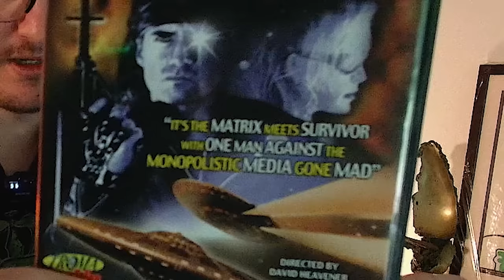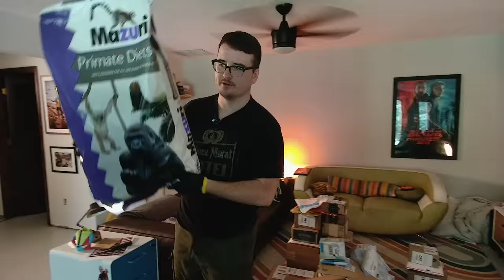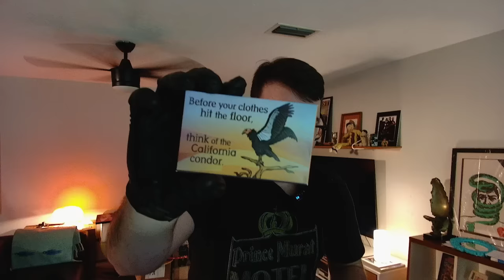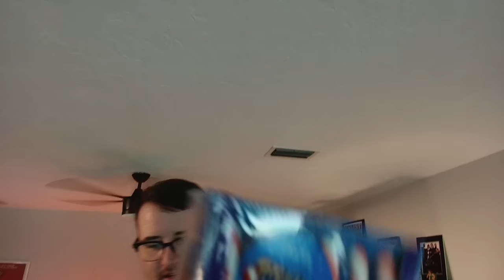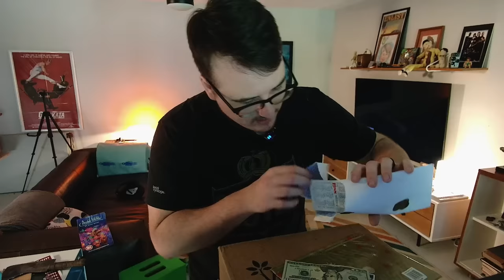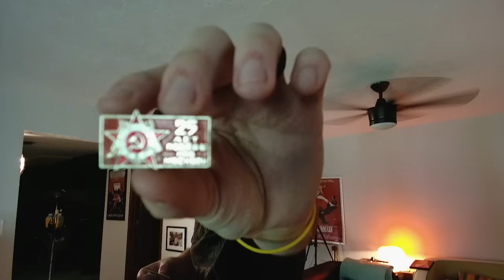nobody cared who i was until i put on the mask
and this bad boy was edited by BB
hell yeah